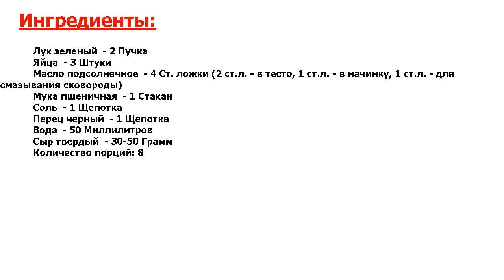★ОФИГЕННЫЙ ВКУС-★ ЧУДУ С ЗЕЛЕНЫМ ЛУКОМ ★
★Рецепт за копейки● Чуду - лепешки из пресного теста с большим количеством начинки● Чуду готовят с творогом, картофелем, грибами, мясным фаршем или с разнообразной зеленью● Попробуйте начинку из зеленого лука●